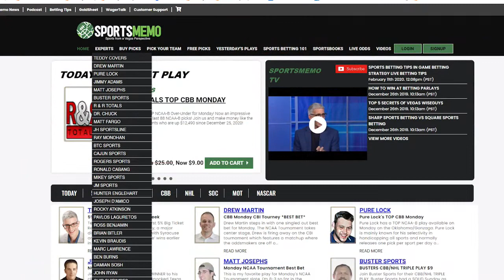NHL Picks and Predictions | Free Hockey Picks | 🏒 Puck Time for Friday, March 26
NHL Picks and Predictions for Friday, March 26: In this episode of Puck Time, professional bettors Andrew McInnis and Carmine Bianco discuss their favorite NHL sides and totals on tonight's card.

🗓️ Friday's Featured Games:
Washington Capitals vs New Jersey Devils
St Louis Blues vs Anaheim Ducks
Arizona Coyotes vs San Jose Sharks
Calgary Flames vs Winnipeg Jets